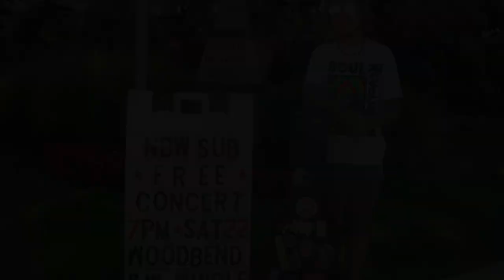''BAD MOON RISING'' - ERIC RIPPER @ The Commons, Aug 2020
ERIC RIPPER puts on a neighborhood show on a hot August Night during the pandemic.   It was a great night of outdoor music and Eric was thrilled to perform in front of a live audience.   Aug 22, 2020.